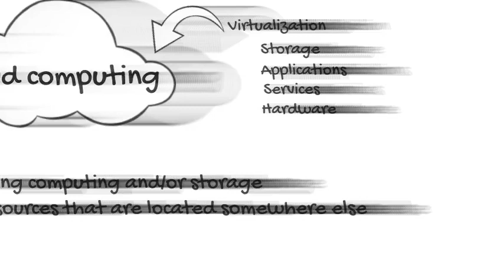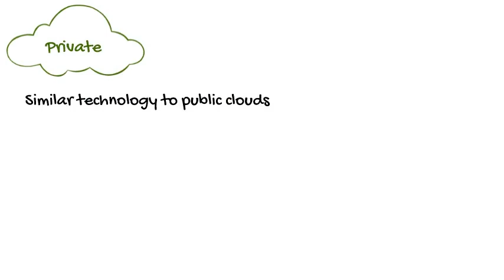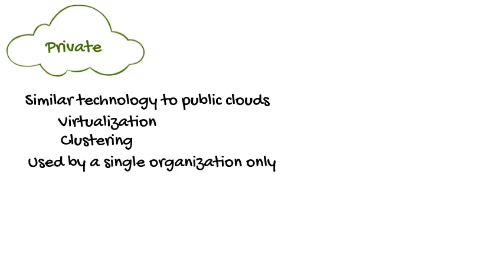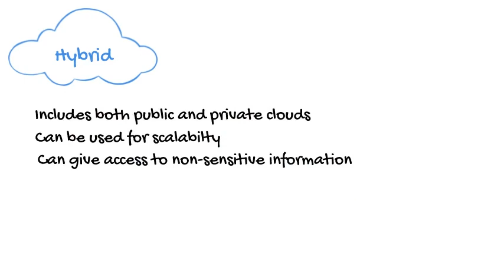Understanding Cloud Computing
An overview of cloud computing including public clouds, hybrid clouds, and private clouds.